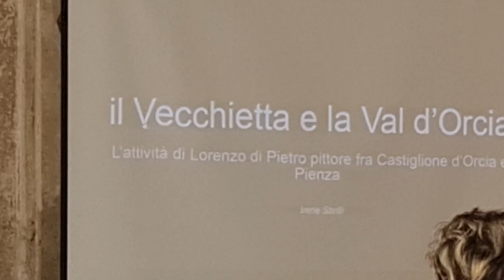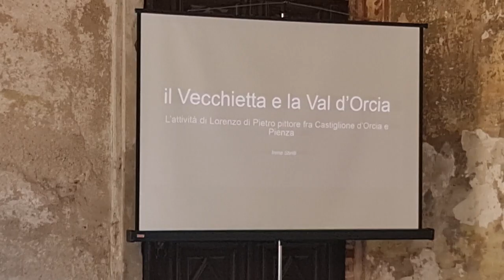2022 07 09 ore 18 45 33 Castiglione Olona 6 (Palio dei Castelli - Conferenza: saluto delle Autorità)